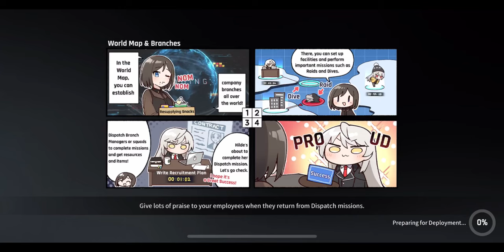CounterSide Ranked PVP match 384